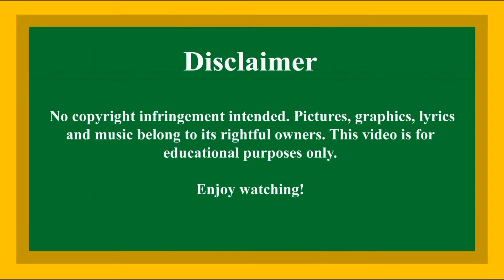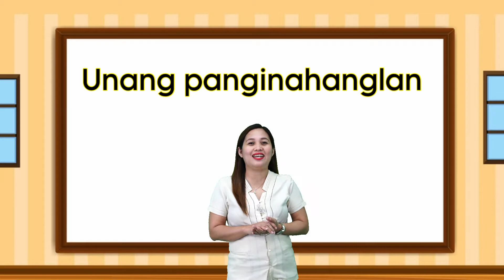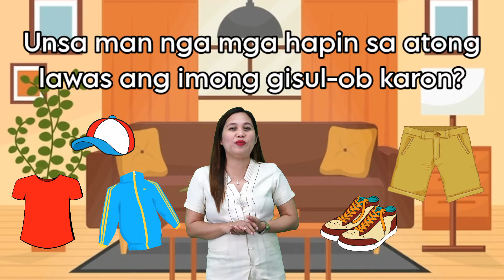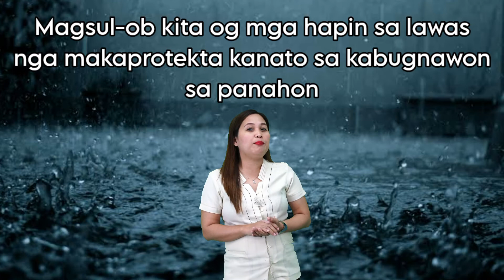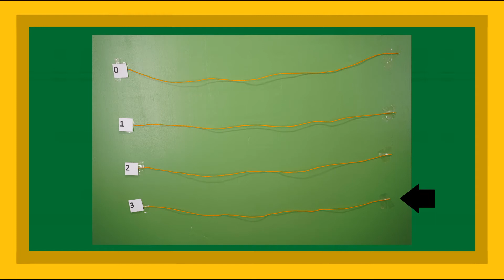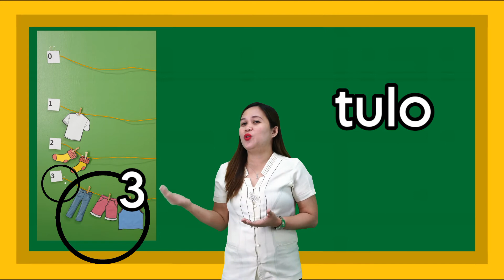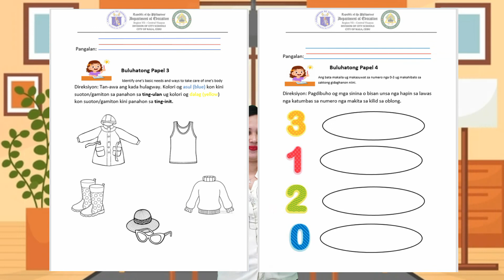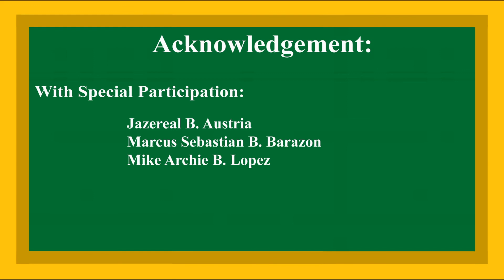QUARTER 1 Week 9 - Packet 2